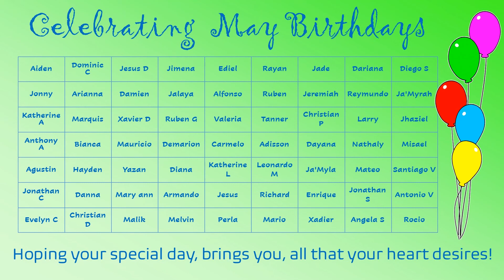May Birthday Show